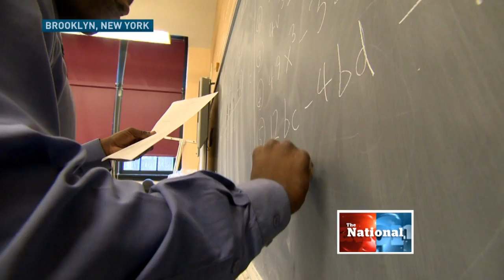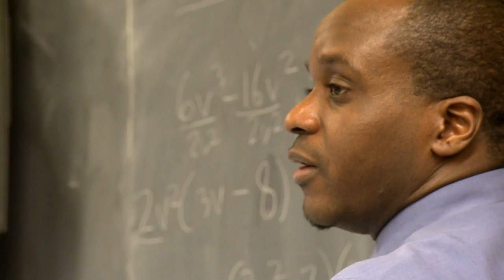The ABC's of P-Tech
The CBC's David Common visits P-Tech, a high school mixing two levels of education and gearing them to I.T. jobs. It's a program so innovative even Barack Obama is taking notice.